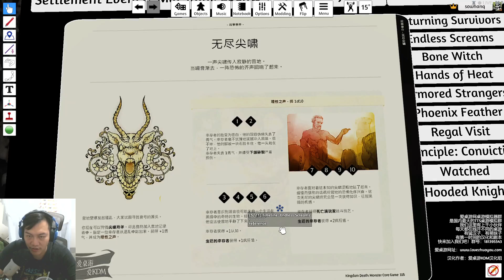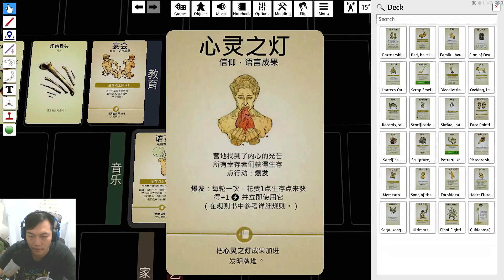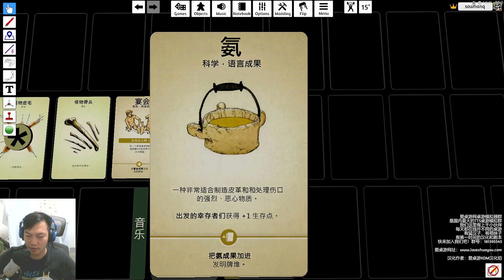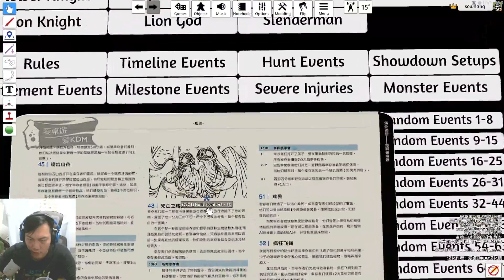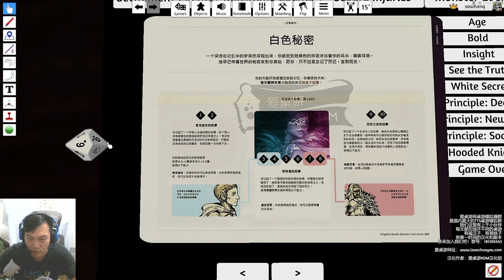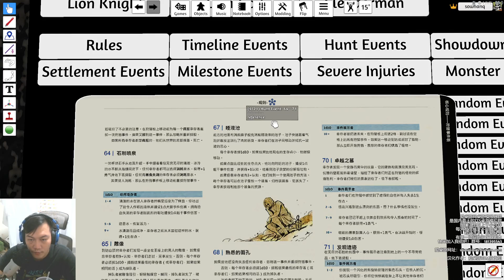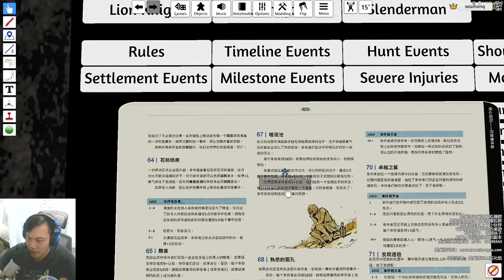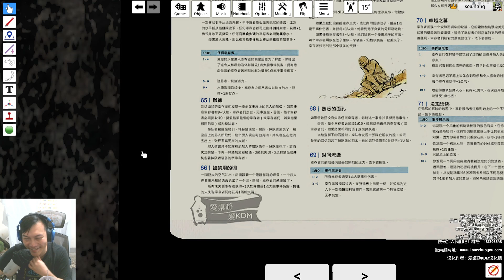[死亡國度 怪獸] 2燈年 營地狩獵階段 有人搞明白了白色秘密?? 邊玩邊講#4 | Kingdom Death Monster 桌遊模擬器